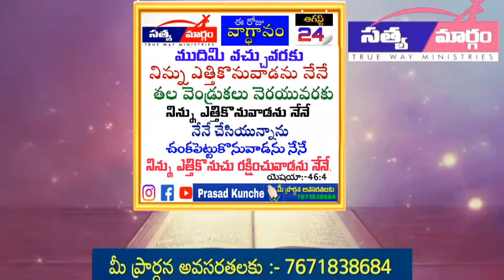ఆగస్ట్ 24 ఈ రోజు దేవుని వాగ్ధానం | సిస్టర్ దీవెన ప్రసాద్